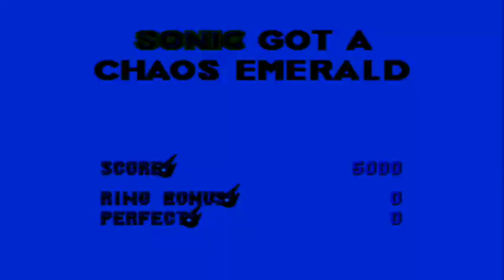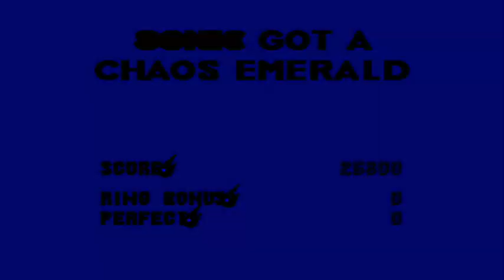Sonic 3 & Knuckles - Part 1 [Angel Island Zone]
Episode 1:  The Grand Return!!!

My second LP and it's on Sonic the hedgehog 3 & Knuckles for the Sega Mega Drive. In these Episodes I will only cover 1 zone per video and I will get all the Chaos and Super Emeralds. In this Episode I start and finish Angel Island Zone.

Other Links

"Sonic the hedgehog" LP let's play Sonic 3 & knuckles walkthrough playthrough generations CD gameplay Dimensions 4 unleashed colours tails knuckles eggman robotnik 2D 16 Bit Sega